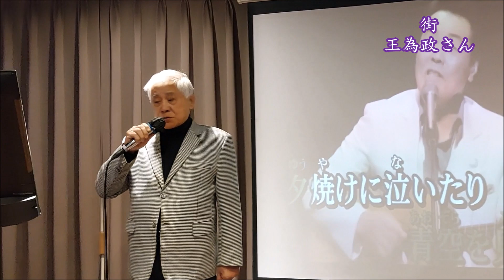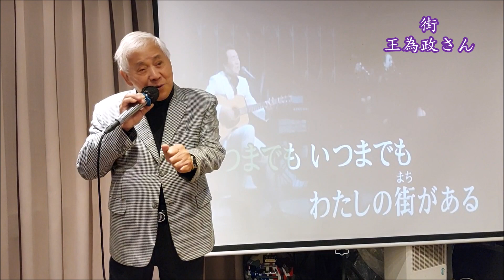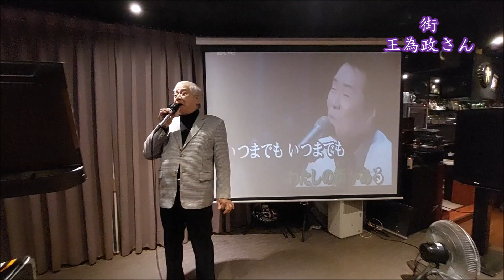街 / 王為政👘🎎👘 🐉朝日平和演歌交流会 🦚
朝日平和演歌交流会
安平しげのぶ工作室
攝於 台灣 台北市飛喬演歌場 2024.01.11.